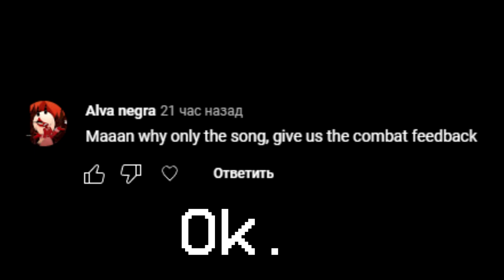ULTRAKILL status №2